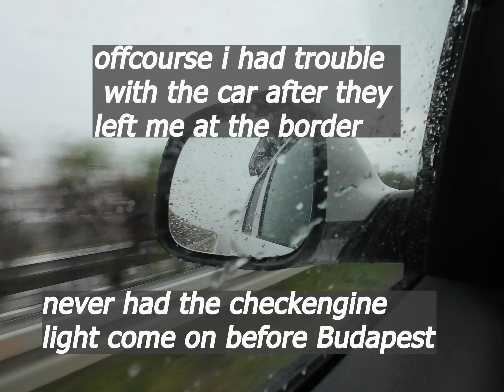From Serbia with love - Love in hungary & trouble at horgos border...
Episode 2

We came to Hungary and had a great time visiting Adam and Attila at there workshop!

they really build first class furniture together and they just moved to their new workshop and it will contain a showroom at the same place.

on the last day before we headed to Serbia the plan was to go down to the core of Budapest. when we arrived the particle filter regeneration lamp came on. The boys convinced me to turn the car off and do the 15min regeneration later, witch i did. but it already started to give me issues... check engine light was on as soon i got the bad news at Horgors border and didnt come off... but we had some good food and had a few beers in the magic company of eachother!!

no milling in Hungary but it will be alot of that in the next episode 🫡 it will probobly be a long one aswell 😊

Music and sound is in courtesy of epedemicsound and here are the list of artists and there titles.

Matt large - Cold hearted
I am back - Ruiqi Zahao
Baegle - Monkeybars
Auxjack - Mezcal negroni
Ballpoint - SKY is the limit
Dream cave - Cinematic Quest